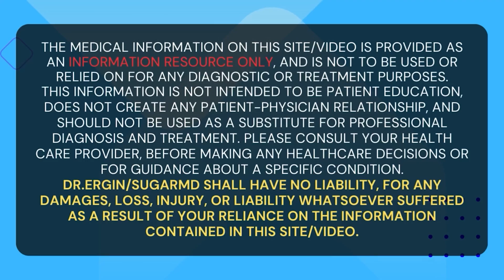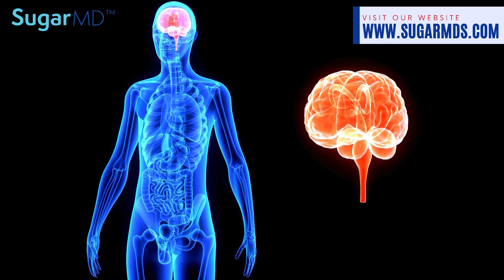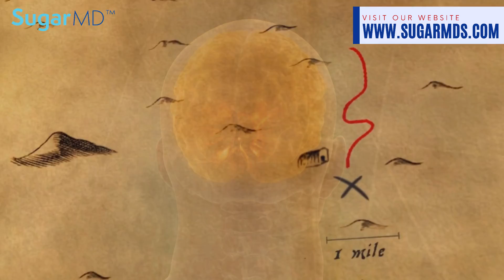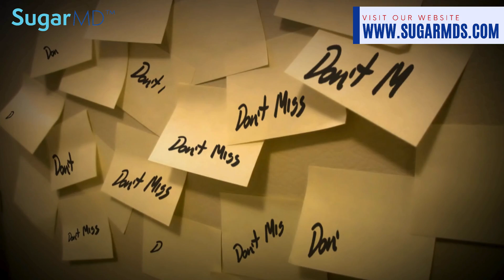Does Ozempic/Semaglutide “REALLY” Work To Stop Hunger?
Are you on a quest to manage your waistline? Have you been introduced to GLP-1 agents like Semaglutide and their remarkable abilities to curb your insatiable hunger?

Get ready for an in-depth exploration of How Ozempic/Semaglutide “REALLY” Works To Stop Hunger.

Key Moments:
0:00 Introduction
1:21Semaglutide and Ozempic
6:08 Conclusion